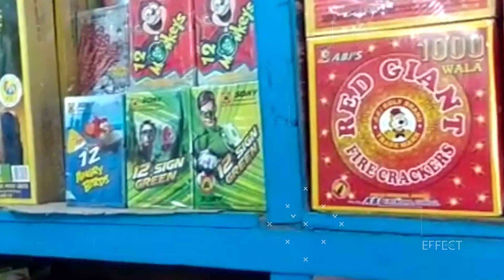जिन्हे आप पहली बार देखोगे - Top Facts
जानें उन दिलचस्प तथ्यों के बारे में जिन्हें आपने पहले कभी नहीं देखा होगा! इस शॉर्ट वीडियो में हम पेश कर रहे हैं कुछ अद्भुत और अनोखे तथ्य जो आपके दिमाग को झकझोर देंगे।